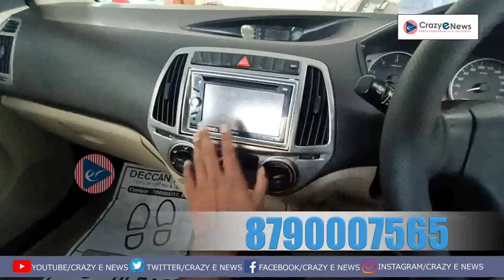Hyundai i20|Diesel model|Red color|low price|Crazy E News.